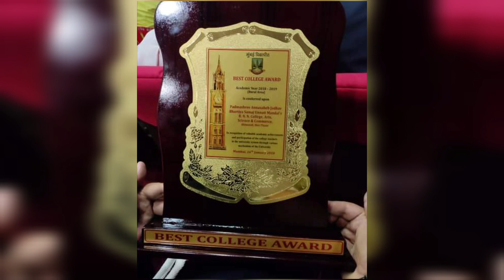Admission for M.A English Literature (Aided)